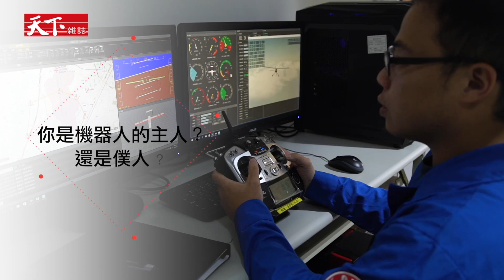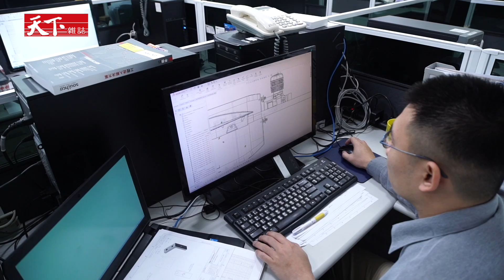機器人時代，你是機器的主人還是僕人？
機器人時代來臨，你準備好了嗎？
科技快速進步，機器人的功能越來越強大，它從工廠逐漸深入每個人的生活。專家預測，機器人像個人電腦一樣普及化的日子快到了，你準備好成為機器人時代的贏家嗎？

製作人／林佳慧 視覺統籌／林有成

協助拍攝：
台北城市科技大學電機工程系
正修科技大學電子系
經緯航太科技公司